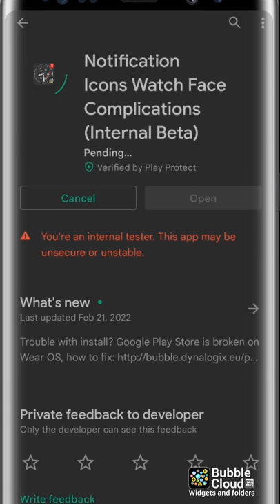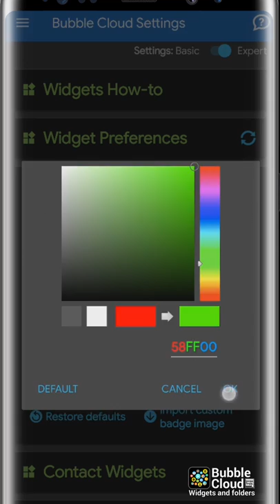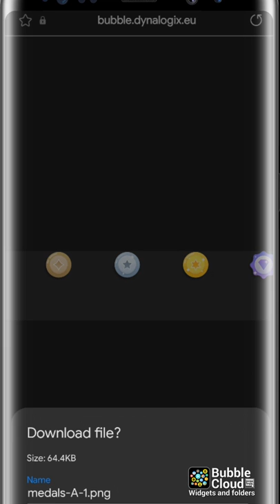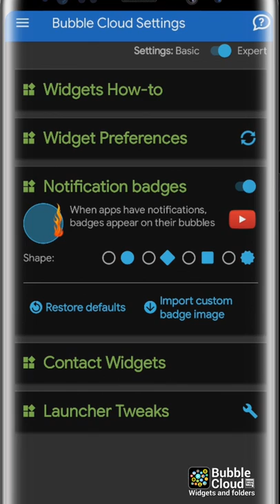[v10.03] Notification badges in Bubble Cloud Widgets and Folders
Most customizable home screen widgets: another big leap ahead!

Icon pack: Lox by OSheden